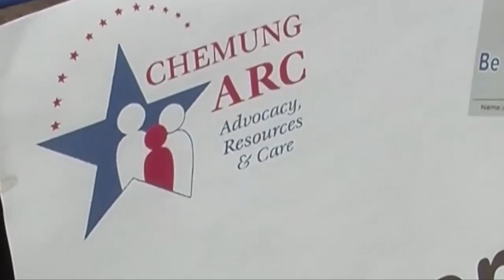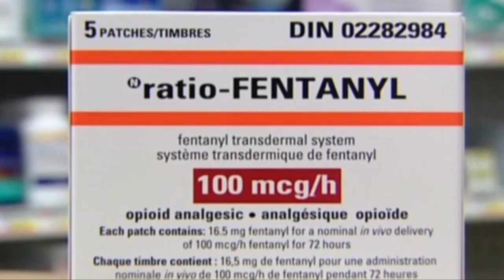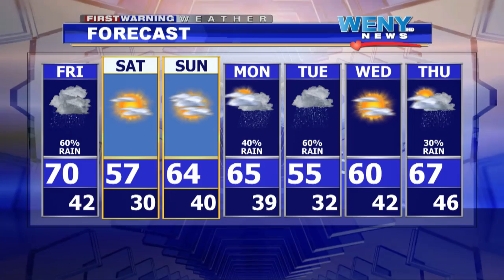Webcast 4 22